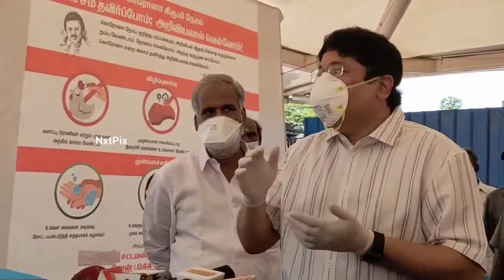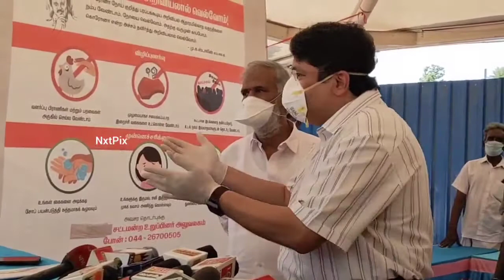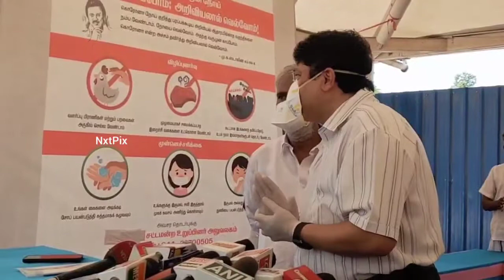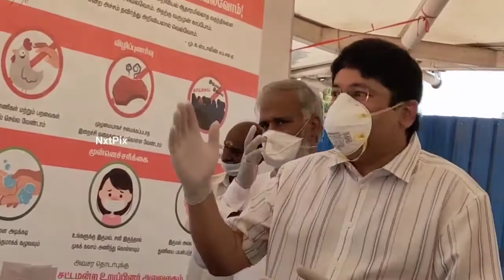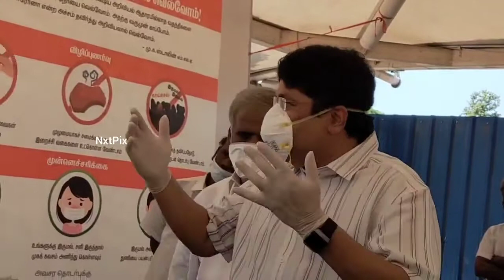சென்னை கிழக்கு மாவட்ட திமுக | பொதுமக்களுக்கு அத்தியாவசிய பொருட்கள் வழங்கும் நிகழ்ச்சி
சென்னை கிழக்கு மாவட்ட திமுக சார்பில் பொதுமக்களுக்கு அத்தியாவசிய பொருட்கள் வழங்கும் நிகழ்ச்சி